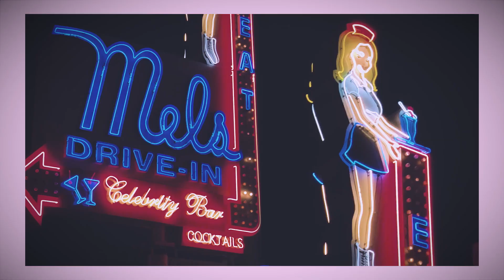For Joyful Spirits - Coccinelle Fall Winter 2018 Campaign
Shot by Scandebergs

With Myrthe Bolt, Estella Boersma and Alewya Demmisse